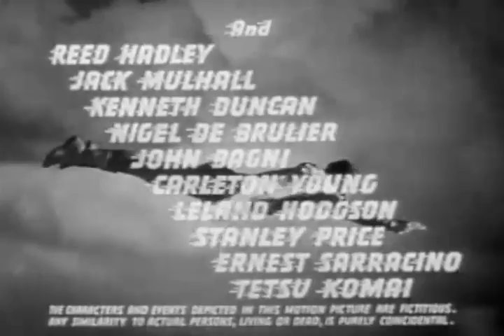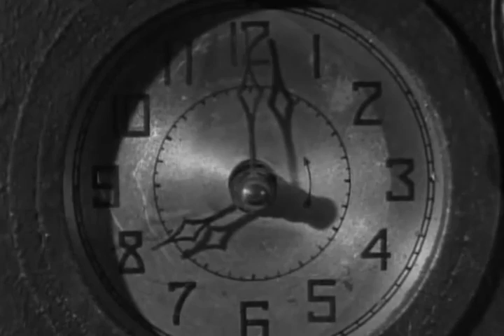Adventures of Captain Marvel 1941 - Episode Three The Time Bomb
Captain Marvel 1941 - Episode Three The Time Bomb

The Adventures of Captain Marvel was a 1941 film serial starring Tom Tyler as Captain Marvel and Frank Coghlan Jr. as Billy Batson. The 12 chapter serial focused on the Malcolm Expedition, a group of Adventurer Archaeologists who discover an ancient tomb which holds the prized Scorpion Idol. The idol contains several lenses that, when properly aligned, could cause a number of different effects, from transmuting the elements to completely obliterating matter. The scientists decide to divide the lenses among them to ensure that the idol cannot be used without the consent of the entire group. However, almost immediately one of the scientists assumes the masked identity of the Scorpion, and steals both the Scorpion Idol and the scroll which tells how to use it. The Scorpion then sets into motion a plot to steal the lenses from the other scientists and become the most powerful individual on the planet.